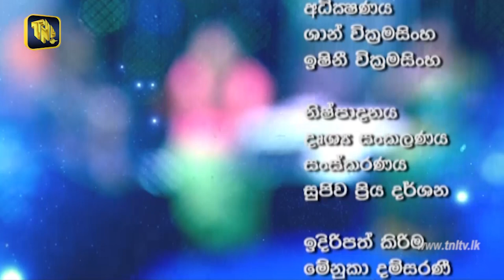TNL Tv Rasanandaya Program 2019/12/18 (Narada Wijesuriya & Inoka Ahangama)